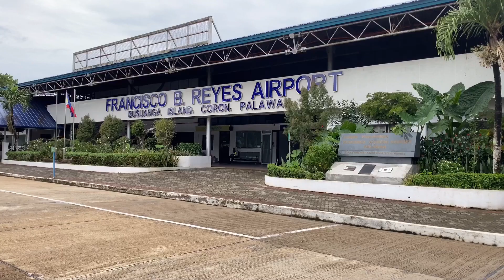Quick Trip to Coron, Palawan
This is my 4days and 3 nights travel after pandemic. I just missed this feeling of being a foreigner 😂. I hope you enjoy my video.